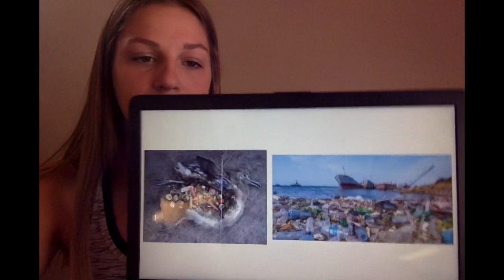Last lecture speech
Minnesota state college southeast, college speech class